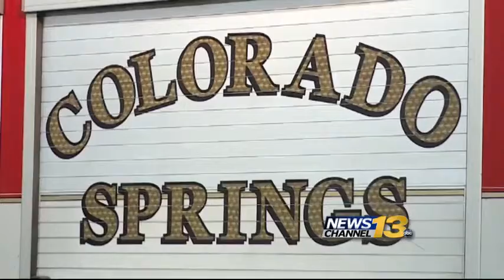Victim's brother reacts to arrest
KRDO NewsChannel 13's Greg Miller